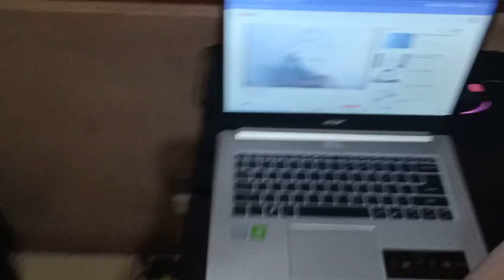Drawing Nezuko | Drawing Time with Monica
Hi everyone! I’m Ana Paloma and I welcome you all to my YouTube Channel! 😊

For this video, my daughter will show you how to draw Nezuko.